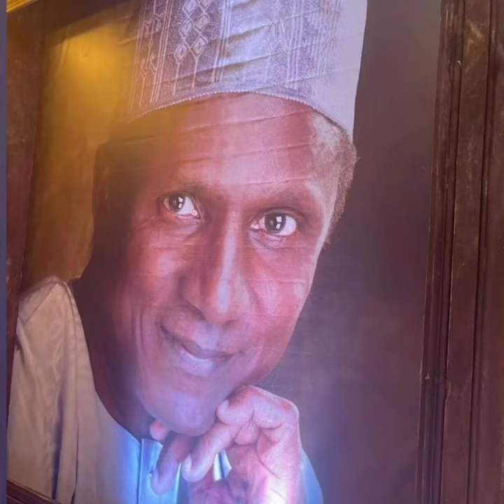Shehu Musa Yar’adua wedding dinner as he celebrate with him family and friends